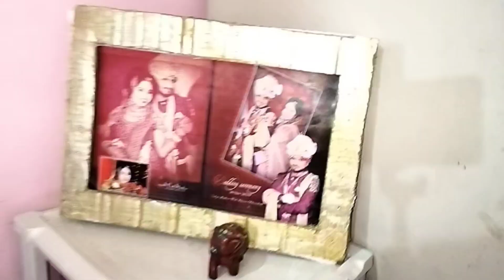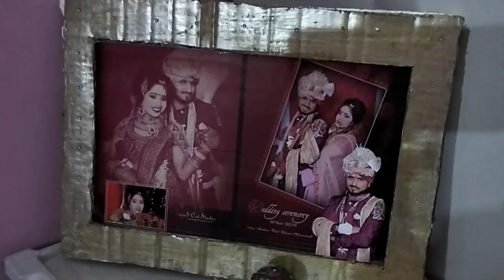सभी बच्चों की मनपसंद Dish 👌||McCain potato bites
hello.
Everyone this Chanchal'Asha
aur yeh mera YouTube Vlog Channel hai apni life mein thoda new Change kar Rahi hu YouTube ke platform ke zariye thodi meri Mehnat apka Sath bass please mujhe support kariye aur mere Channel ko agar apne Subscribe nhi Kiya toh please subscribe kariye aur meri videos ko Like Share jarur karna apke support ki jarurat hai. aur aap log mujhe Instragram par bhi follow kar kar sakte hai 👉 *Cshisodiya* * cha.nchal997*

Thankyou